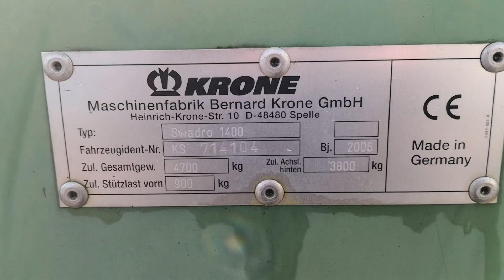Køb Krone Swadro 1400 på Klaravik.dk 243.686